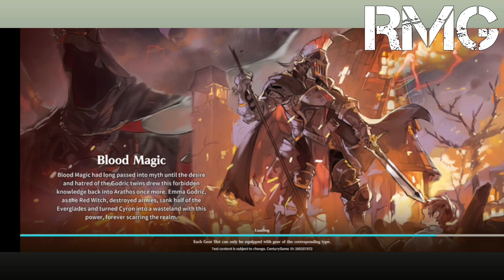Project V(Valiant Force 2)[Beta Test] - Android Gameplay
Name: Project V (Valiant Force 2)
Size: 2.12GB
Online/Offline: Online
Developer: TickTack Interactive
Device: Realme C30 3GB/32GB